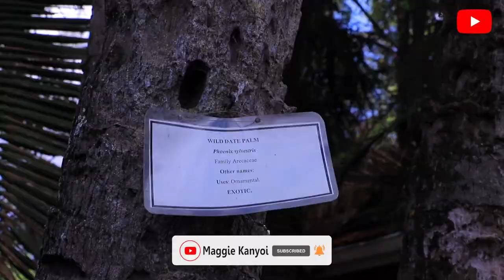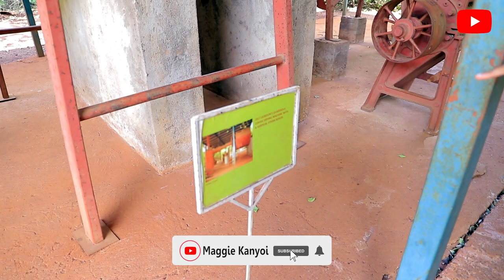Exploring Nairobi, Kenya - Inside the Karen Blixen Museum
The Karen Blixen Museum, located 10 km outside of Nairobi, Kenya, "at the foot of the Ngong Hills", is the former African home of Danish author Karen Blixen, famous for her 1937 book Out of Africa which chronicles life at the estate.